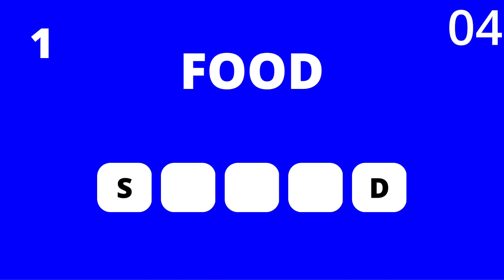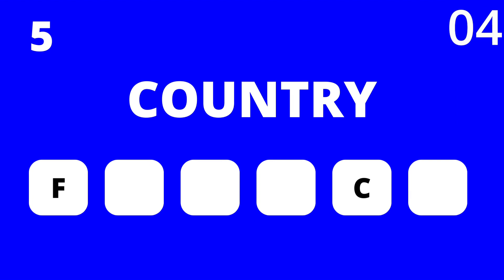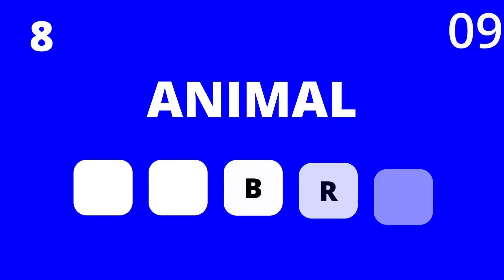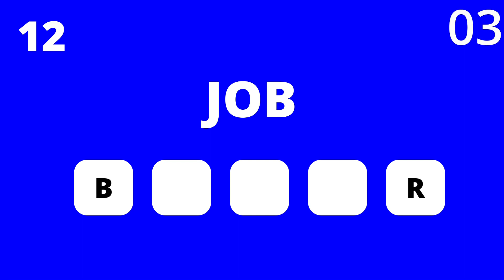Guess the word #5 | guessing game | Complete the word from the clue and letters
Guess the Word Game - General Knowledge Trivia Questions and Answers

You get 12 general knowledge trivia questions with incomplete words and 10 seconds to guess all the answers! Can you guess the 3 challenge mode questions?

What were some of your best answers in this Guess the Word Game?